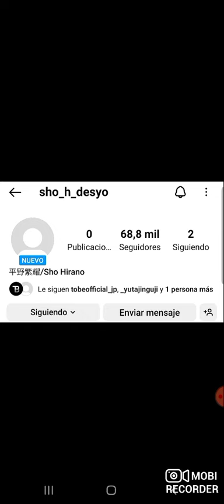平野紫耀 公式インスタスタート